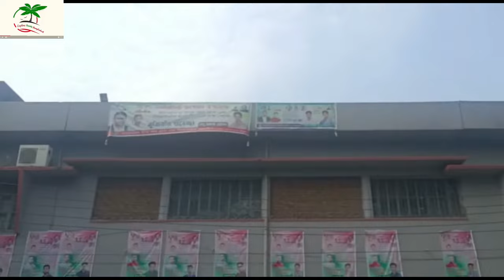Technical Teachers Training College|Tajgoan|Dhaka|Bangladesh|Maruf Ahmed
Technical Teachers’ Training College is an institute for the training of teachers for public technical and polytechnic colleges in Bangladesh and is located in Dhaka, Bangladesh.